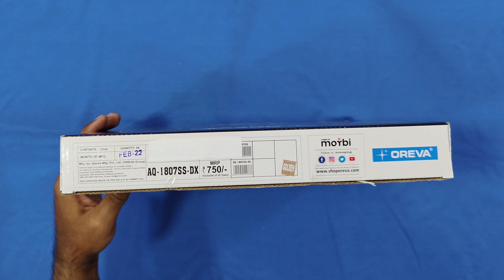OREVA Wall Clock 1807SSDX AJANTA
About : Pranava Watch Gallery is a YouTube Channel Where You Will Find Wrist Watch, Wall Clock, Videos

pranava watch gallery
Pranava Watch Gallery
pranava watch gallerytitanmen
Pranava Watch Gallery titanmen
PranavaWatchGallery titanmen
pranava watch gallerytitangents
Pranava Watch Gallerytitangents
pranava watch gallerymen
Pranava Watch Gallerymen
pranava watch gallerygents
Pranava Watch Gallerygents
pranava watch gallery1807SSDX
pranava watch gallery1807SSDX
Pranava Watch Gallery 1807SSDX
PranavaWatchGallery 1807SSDX
pranava watch gallerytitanmen1807SSDX
Pranava Watch Gallery titanmen1807SSDX
PranavaWatchGallery titanmen1807SSDX
pranava watch gallerytitangents1807SSDX
Pranava Watch Gallerytitangents1807SSDX
pranava watch gallerymen1807SSDX
Pranava Watch Gallerymen1807SSDX
pranava watch gallerygents1807SSDX
Pranava Watch Gallerygents1807SSDX
1807SSDX
AjantaOreva1807SSDXpranava watch gallery
AjantaOreva1807SSDXPranava Watch Gallery
AjantaOreva1807SSDXpranava watch gallerytitanmen
AjantaOreva1807SSDXPranava Watch Gallery titanmen
AjantaOreva1807SSDXPranavaWatchGallery titanmen
AjantaOreva1807SSDXpranava watch gallerytitangents